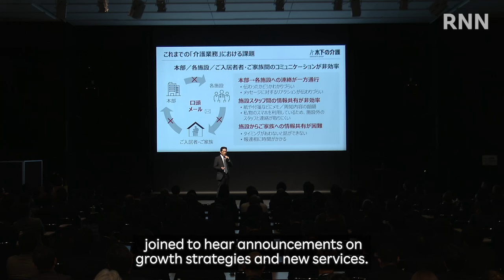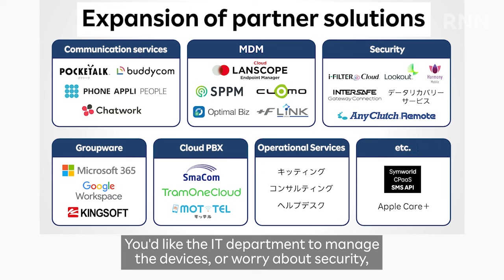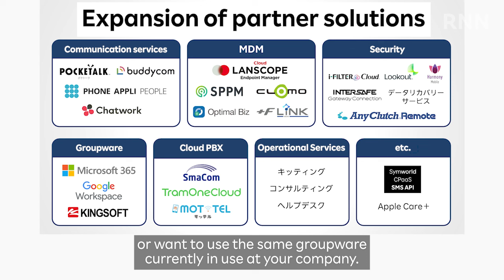[RNN] Users Share Strengths of the Rakuten Saikyo Plan Business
Rakuten Mobile hosted an event for users of the Rakuten Mobile Business Plan and other Rakuten Group business partners to announce its growth strategy. The event included an explanation on the expansion of partner solutions to support a range of issues faced by companies, as well as an announcement that the name of the plan would be changed to the "Rakuten Saikyo (Strongest) Plan Business." RNN was also on the scene to speak with companies using the plan to hear about its strengths and what they expect from Rakuten Mobile going forward.